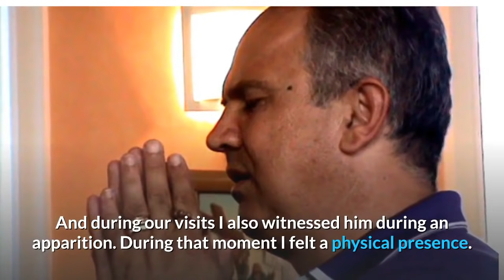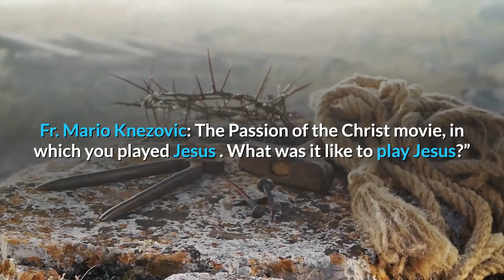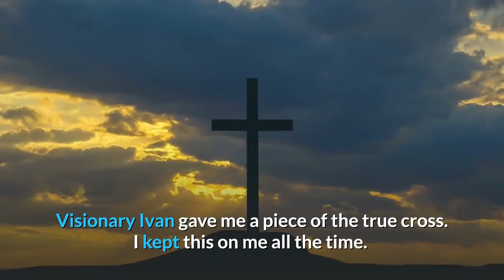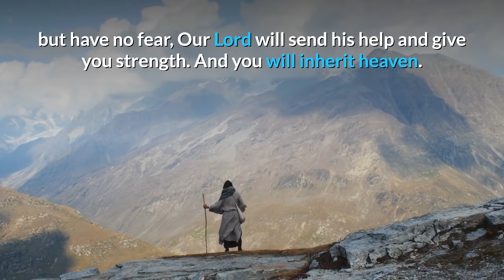Jim Caveisel: "Lucifer wanted to attack Mary...but I used all that Medjugorje taught me."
This interview with Jim Caveisel  was conducted by Fr. Mario Knezovic for Radio “Mir”.
Jim opens up about his special relationship with the Blessed Mother and how Medjugorje changed everything in his life and how the blessings of Medjugorje prepared him for his role as Jesus in the Passion of Christ. Fr. Mario Knezovic: How did you hear about Medjugorje and what does Medjugorje signify for you?

Jim: I first heard about Medjugorje many years ago but it was not  at the center of my life. Then my wife went to visit  Medjugorje and afterwards she asked me to meet Ivan Dragicevic, one of the visionaries. I met with Ivan in Ireland a couple of times while I was filming a movie there.   And during our visits I also witnessed him during an apparition. During that moment  I felt a physical presence.

Afterwards,  Ivan told me two things that really hit me: “Jim, man always makes time for what he loves”, and “The reason man does not make time for God is that he does not love God”. Then, he talked to me about praying from the heart. That became like a beginning of a mission for me – to always pray from my heart.  Medjugorje has taught me about prayer. I pray for the peace in the world, I pray for my family and I pray that God may continue to make me follow him, to make me a better catholic and a good husband.  I pray that we are open to wherever Mary is leading us, and that in all the places where we go and to the people that we meet around the world, we may bring these messages.

Fr. Mario Knezovic: The Passion of the Christ movie, in which you played Jesus .  What was it like to play Jesus?”
Jim: The catharsis for me to play this role was through Medjugorje, through Blessed Mother. In preparation, I used all that Medjugorje taught me. During the filming, Mel Gibson and I were going every day to Mass together. Some days I couldn’t go to Mass, but I was receiving the Eucharist. Somewhere along the line, I heard that the Pope was going to confession every day, so I thought that I should go for confession as often as possible. Through Medjugorje the confession became a center in my life. I didn’t want  Lucifer , satan, to have any control over the performance. As we know we have sins of omission.